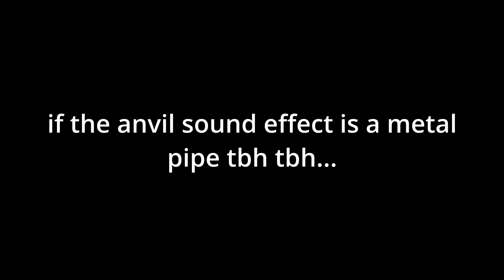1.5.3 Skins Review || Part 1 || World Tower Defense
the wait is worth it tbh tbh
gotta love the cool awesome skins
touhou destructor woman
good ol' skin reviewing video (since this is what my channel originally for)
|| CREDITS ||
all songs used in this video:
|| TIMESTAMPS ||
0:00 Intro
0:34 Outlaw Sniper
1:17 Plum Farmer
2:01 Scarlet Destructor
2:51 Revolution Demoman
3:35 Berserk Juggernaut
4:25 Anvil Chesspiece
5:15 Hollow Swordfighter
5:55 Outro